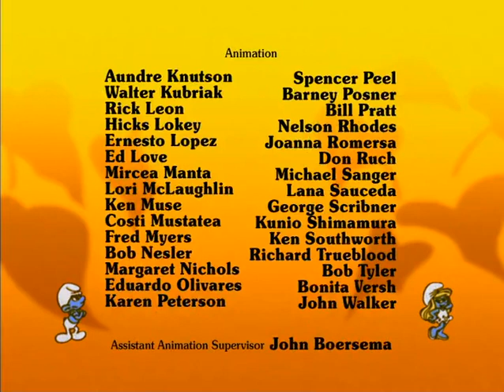The Smurfs - Jokey's Cloak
Jokey finds an invisibility cloak and uses it to play jokes on the others. But, a side effect of the cloak makes Jokey invisible, and the Smurfs must travel to the Creepy Deepy Swamp to reverse the spell.